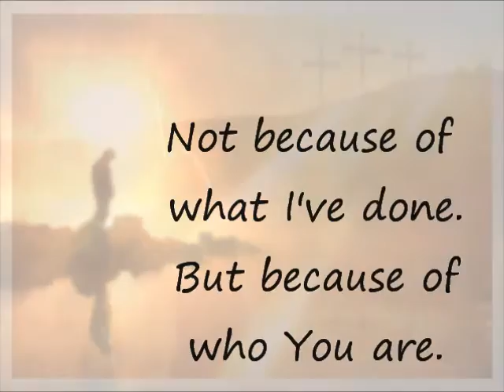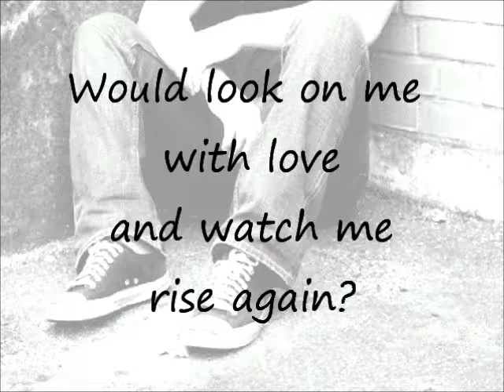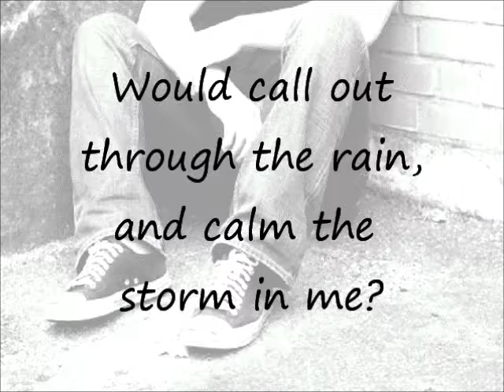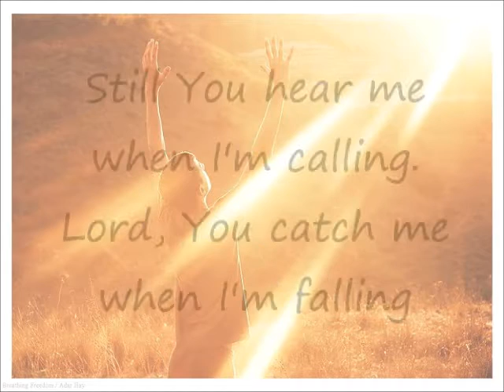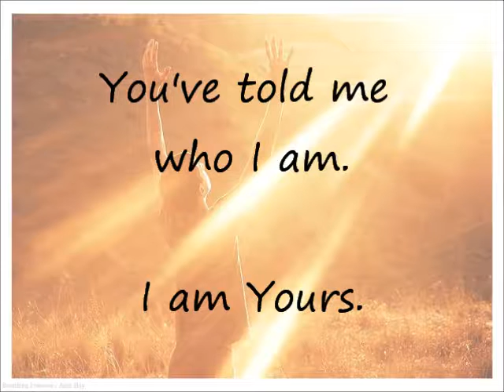Who Am I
"Who Am I" by Mark Hall.  Performed by Casting Crowns.